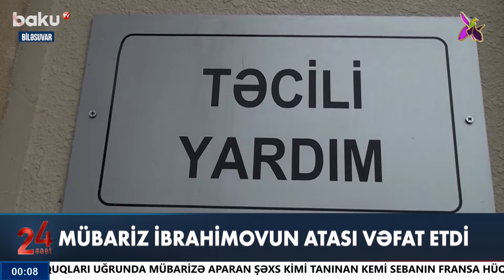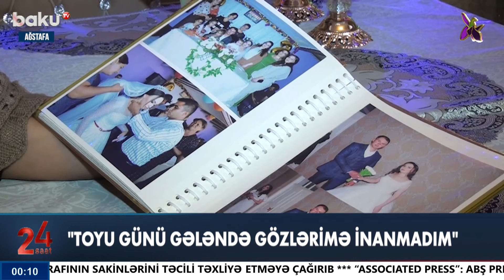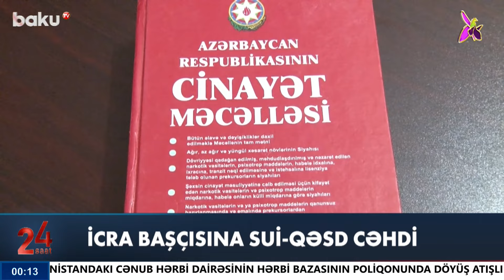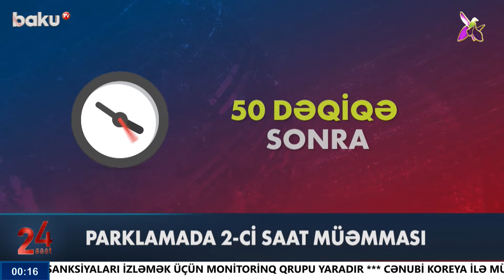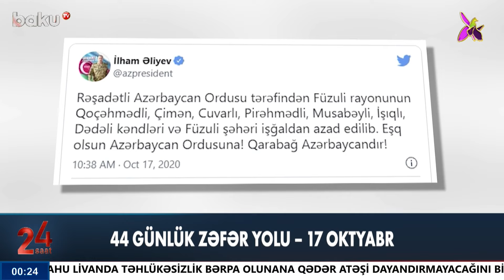Elə bil arxalarınca elçi getməli idik | Mariya Zaxarova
00:00 - Giriş
01:13 - "Siyasi motivli bu kimi həbslər araşdırılmalıdır"
02:50 - Rusiya XİN: Xankəndi Azərbaycan ərazisidir
04:53 - "Azərbaycan ermənilərin geri qayıtması üçün hər cür şərait yaradıb"
06:06 - Məktəblərdə dini təhsillə bağlı açıqlama
08:22 - Mübariz İbrahimovun atası vəfat etdi
09:00 - "Toyu günü gələndə gözlərimə inanmadım"
12:25 - İcra başçısına sui-qəsd cəhdi
14:45 - Parklanmada 2-ci saat müəamması
18:15 - "Gördük dözmürük, təcili yardım çağırdıq"
20:30 - 44 günlük zəfər yolu - 17 oktyabr